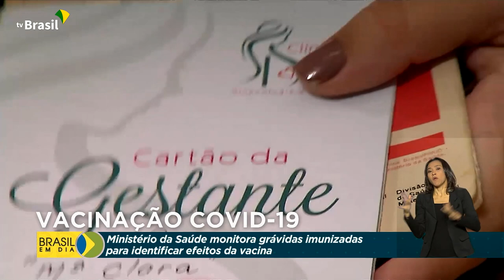Ministério da Saúde monitora grávidas imunizadas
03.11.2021 - O Ministério da Saúde está monitorando gestantes que foram imunizadas contra a covid-19. O objetivo é identificar possíveis reações e efeitos da vacina antes e depois do parto. Os dados vão orientar novas campanhas de vacinação.